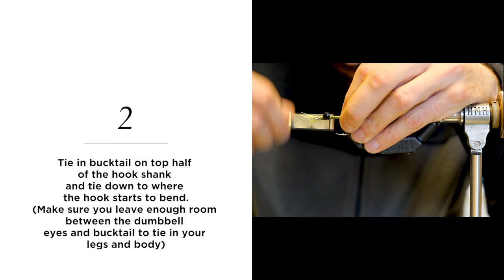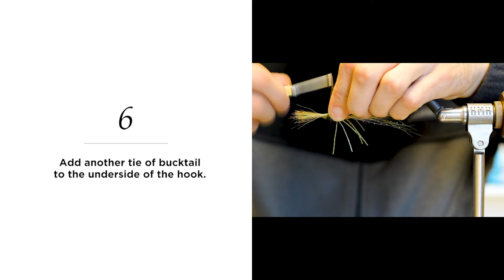Fly Tying - The Crouser (Half Crab, Half Clouser)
Part crab fly, part clouser...This unique pattern was developed to target striped bass on the flats, but we are seeing successful application for bonefish and permit (as a crab fly) and smallmouth bass (as a crayfish.)

Pattern and tying by: Joe Webster
Video & music by: Josh Thelin

4. Hareline Dubbin (Rabbit Dubbing)